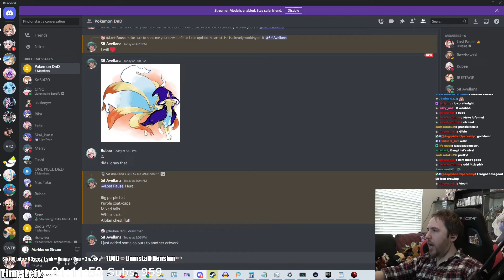Sif new Ninetales design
SUPER SUBATHON Day 3!!! Super Maid Noble | !subathon !memecord (19/09/2022): 25:21:05